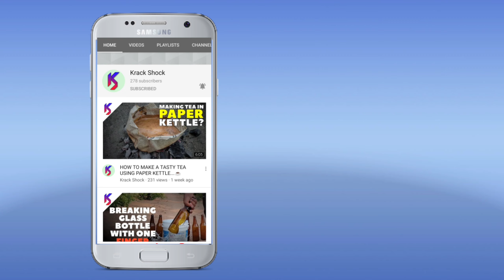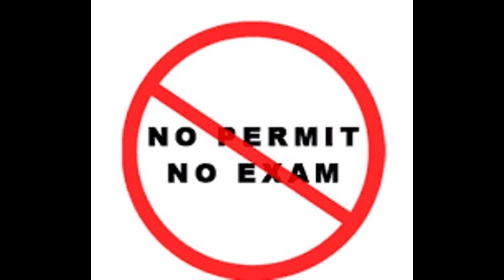A BOUT TELANGANA TENTH CLASS EXAMS ..!